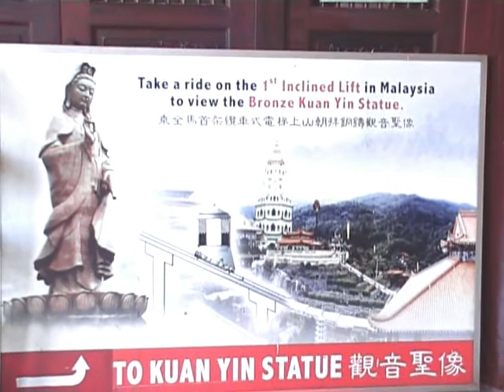KEK LOK SI & KUANYIN TEMPLES PART 1